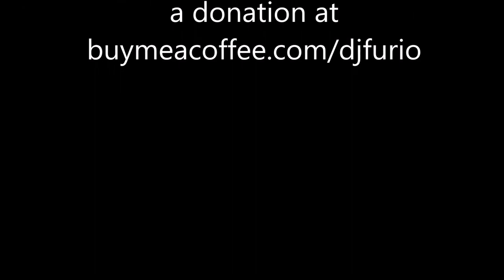DJ Premier Samples He Doesn’t Want You To Know About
30 of the best ever samples used by DJ Premier in his productions.  Including Gang Starr, Jay-Z, The Notorious B.I.G, KRS One and Nas.